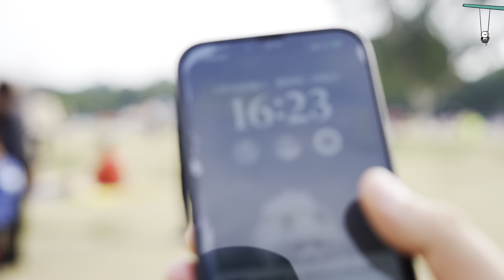陪狗狗一下午，博美-比熊-泰迪-雪納瑞-哈士奇-金毛-柴犬-約克夏-拉布拉多，喝咖啡，露營，野餐.../walk the dog.drinking coffee, camping, picnic...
2023年2月25日，星期六，在成都金沙博物馆隔壁的黄忠中学临时用地，就是临时的公园，陪狗狗一下午，博美-比熊-泰迪-雪納瑞-哈士奇-金毛-柴犬-約克夏-拉布拉多. ，喝咖啡，露營，野餐，还有放风筝，玩航模.../Pomeranian...drinking coffee, camping, picnic...
Shot On SONY α1 ✚ FE 2.8/24-70 GM II  ✚ DJI RS3 Mini ✚ 4K60 200M 4:2:2 10bit pp10 HDR
📹📷📸🎥【My Gear】
➠Lens:SONY
➠Gimbal: DJI RS3+DJI RS3 Mini
🌏From Chengdu,China.